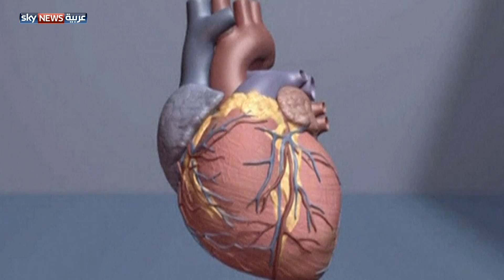العلاج بالموسيقى يسرّع فترة الشفاء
قال باحثون أميركيون إن العلاج بالموسيقى يسرع فترة الشفاء من عمليات القلب أو النوبات القلبية والسكتات الدماغية.